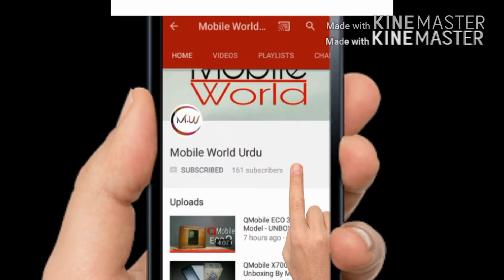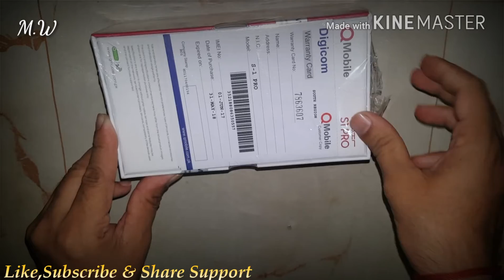QMobile S1 Pro - Review By Mobile World Urdu